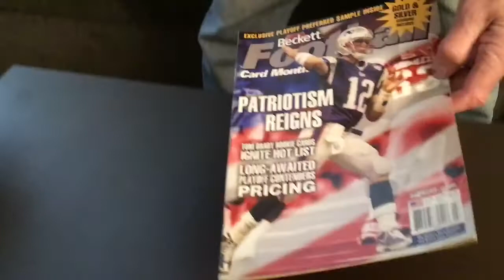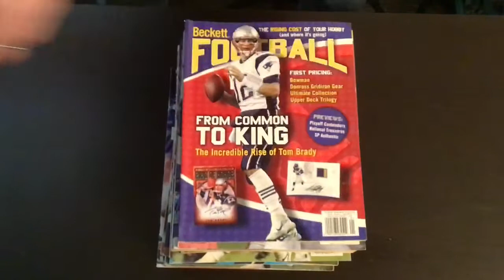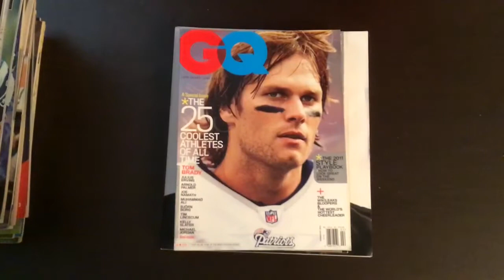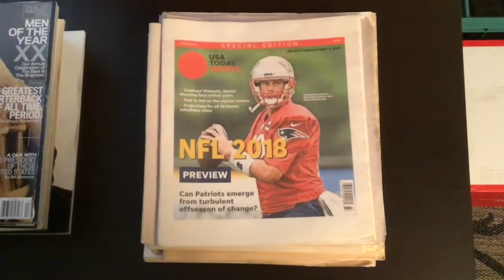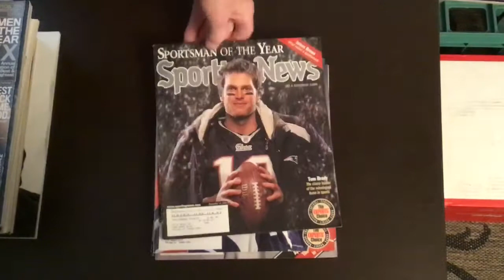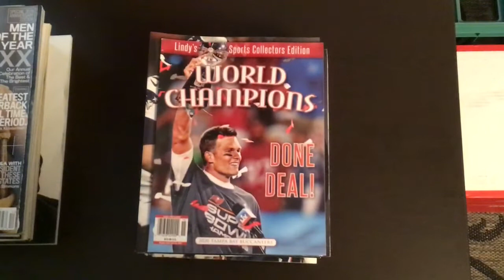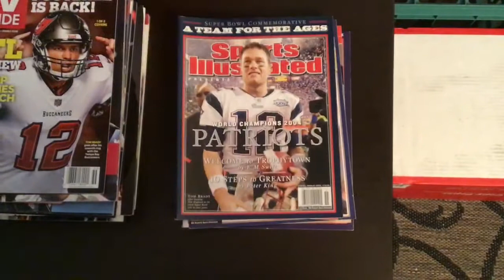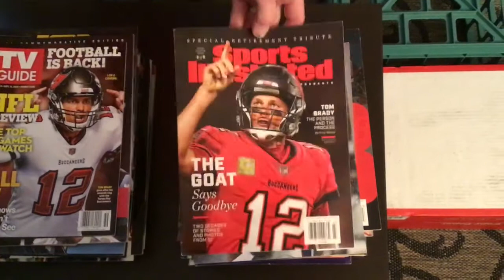Tom Brady Magazine Collection 2002 - 20022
My collection of 120 various Magazines featuring Tom Brady on the front cover.